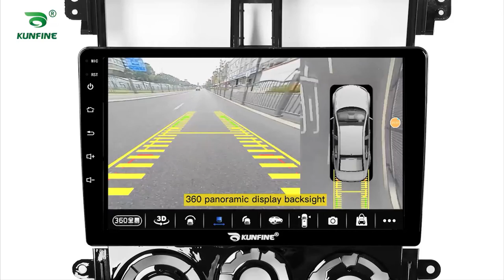KUNFINE Android Car DVD GPS Car Stereo for MITSUBISHI COLT PLUS 2013-2021 Radio Head Unit Carplay BT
Advantages：
1.The GPS navigation supports 4G (4+64G/6+128G Version)/Wifi and Bluetooth: You can enjoy Online Entertainment (support online video(HD), TV, movie, music, radio, YouTube, Yahoo, MSN...) and Online Communication，surfing online and watch video on this vehicle multimedia player,give you more fun when you driving.

2. The GPS navigation supports VOICE PROMPT : We will attach the newest map of your country. With the voice navigation, you never will be lost on travelling, bring safety to you and your family.

3. 16G/32G/64G/128G Rom+1G/2G/3G/4G/6G Ram Android 10 Car Stereo: large memory make the latest android system smooth and steady. This car radio supports digital TV, Car rear view camera,DVR. More optional functions give you better experience.

4.Mirrorlink is builtin the car multimedia player:you can operate mobile APPs on the screen of headunits with wireless connection, more convenient.

5. The Deckless Car Multimedia player is Plug and Play:The device will come with all necessary cables,it is easy to install and no need to cut cables plug and play, 1 year warranty.